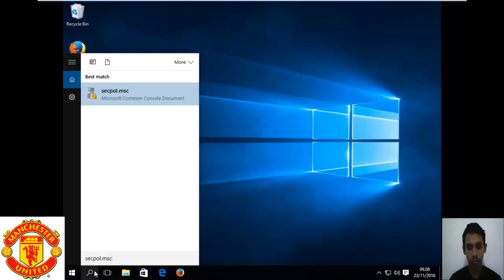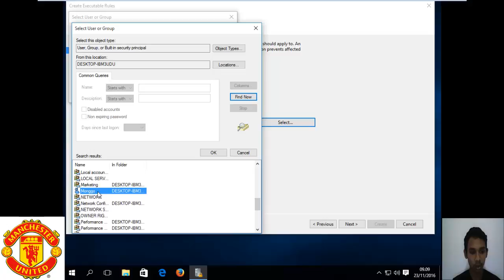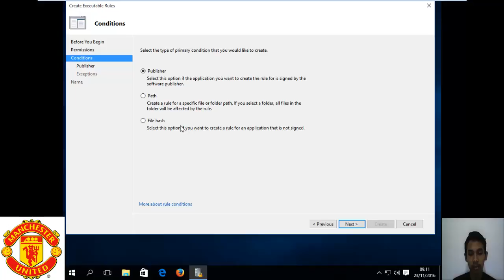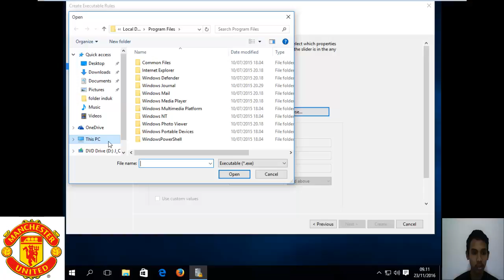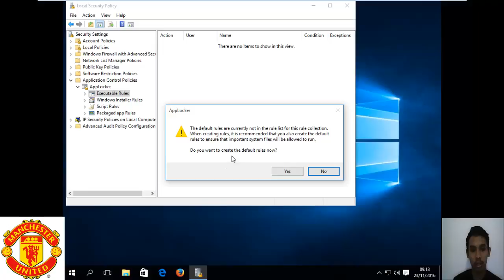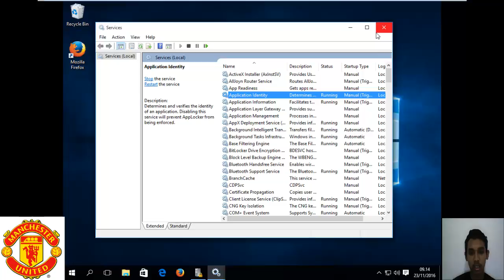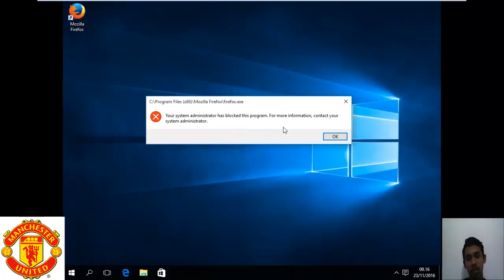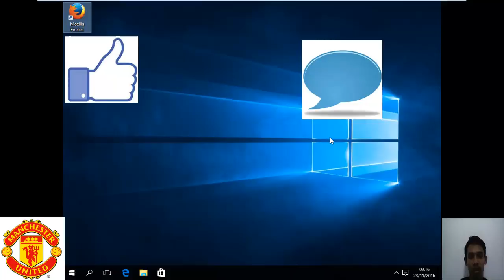Tutorial Applocker #15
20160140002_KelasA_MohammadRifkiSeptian